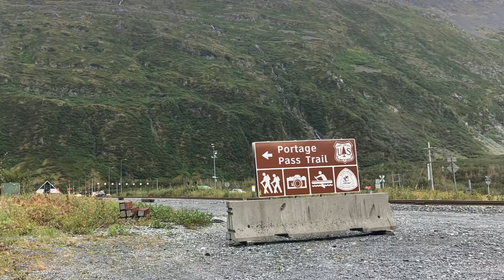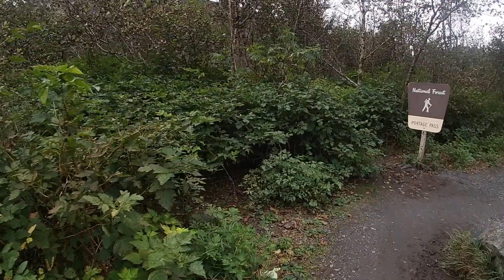Bongs Travel Alaska | TRAVLOG 3 | Part 2 - Anchorage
Alif and Soumo brings back to you with the most awaited Anchorage Tour in Alaska!

We will break this trip into multiple videos to detail you the whole journey!